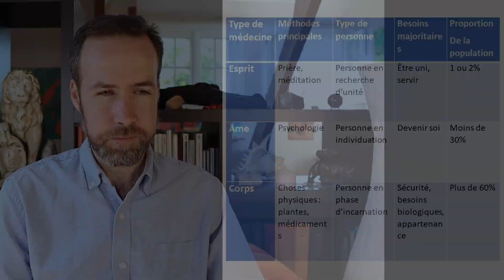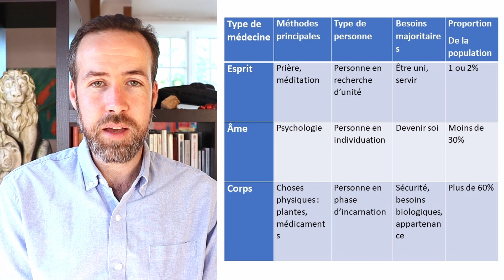GUÉRIR AVEC LE DÉCODAGE BIOLOGIQUE :D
Comment utiliser le Décodage Biologique ? Utilité et complexité du décodage biologique.
Principe, auteurs, bon usage.

Services CHARLES LE GOFF :
Astrologie, Carte Astrale, Thérapie : 90€

0:00 - LES 3 MÉDECINES : CORPORELLE, PSYCHOLOGIQUE, SPIRITUELLE
Médecines liées à 3 niveaux d'évolution humains

3:28 - PRINCIPAUX AUTEURS
Ryke Geerd Hamer, Louise Hay, Lise Bourbeau, Michel Odoul (Dis moi ou tu as mal je te dirais pourquoi ), Christian Flèche

5:35 - 50% N'EST PAS DANS LES LIVRES

8:35 - COMPLÉMENTARITÉ AVEC L'INTUITION ET LE DIALOGUE

9:24 - CULTURES MÉDICALES, SYMBOLIQUES ET SPIRITUELLES

12:08 - EXEMPLE DES DIFFÉRENTES CULTURES ET DU DOS
chakras, structure spirituelle de l'individu

15:00 - LES 3 RELATIONS ESSENTIELLES : SOI, LES AUTRES, LA VIE (DIEU)

18:11 - EXEMPLE DU GENOU

20:11 - C'EST EN PAYANT SES DETTES QU'ON GUÉRIT

22:44 - FAMILLES D'ÂME ET RÉSEAUX

24:03 - LE RESPECT DES LOIS